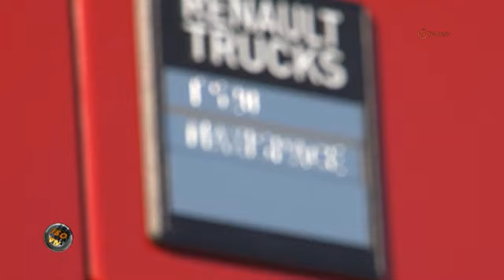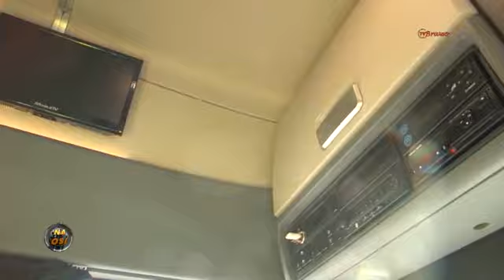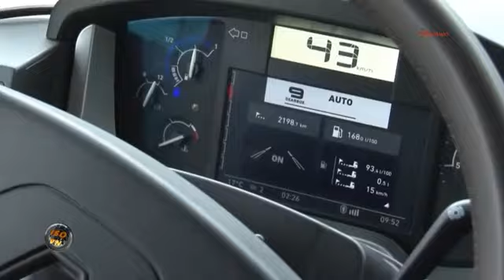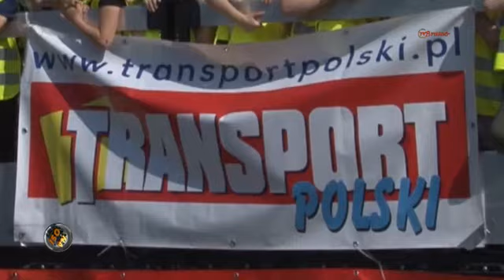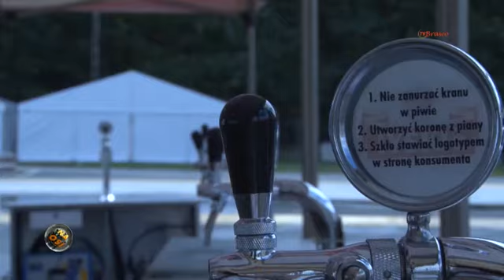Na Osi odc. 679 z dnia 20.08.2016